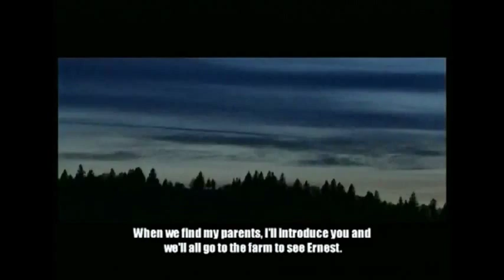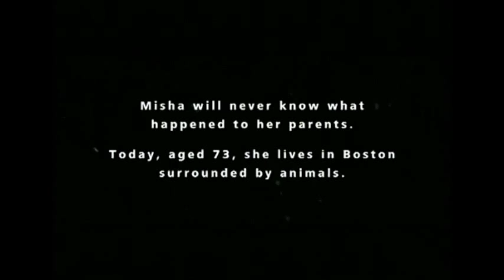TRAILER------ Surviving with the Wolves-----TRAILER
(Surviving with the Wolves)
Misha: "A Mémoire of the Holocaust Years" is a literary hoax by Misha Defonseca, first published in 1997. The book was fraudulently published as a memoir telling the supposed true story of how the author survived The Holocaust as a young Jewish girl, wandering Europe searching for her deported parents. The book sold well in several countries and was made into a movie, Survivre avec les loups (Surviving with the Wolves), named after the claim that Misha was adopted by a pack of wolves during her journey who protected her.
However, in February 2008, Defonseca publicly admitted what many had already suspected, that her book was false. Her real name was Monique de Wael; while her parents were in fact taken away by the Nazis, they were not Jews but Roman Catholic members of the Belgian Resistance, and she did not leave her home during the war, as the book claims. In a statement released through her lawyers to the Brussels newspaper Le Soir, de Wael attempted to defend the hoax, claiming that the story of "Misha" "is not actual reality, but was my reality, my way of surviving" and that there were moments when she "found it difficult to differentiate between what was real and what was part of my imagination.